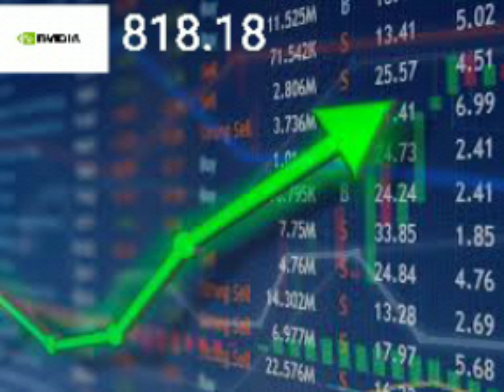Four Stocks To Buy Now...(Get Rich)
4 stocks to buy now if you want to get rich with the stock market. Apple $143.83
Amazon $3709.02
Square $246.97
Nvidia $818.16